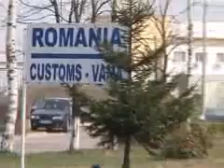[19.05.2009] CARUTA PLINA CU TIGARI DIN UCRAINA (Stiri Radauti)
Stiri Radauti